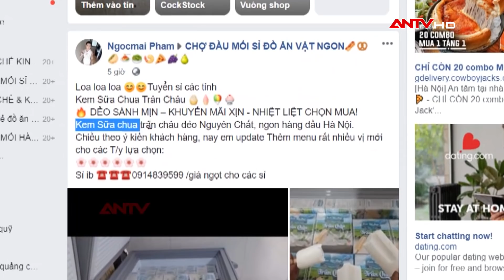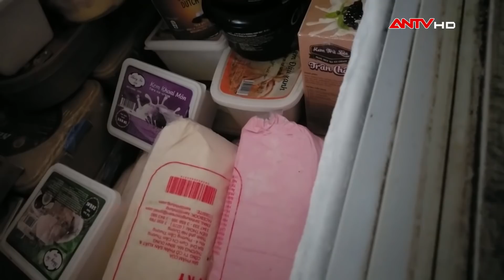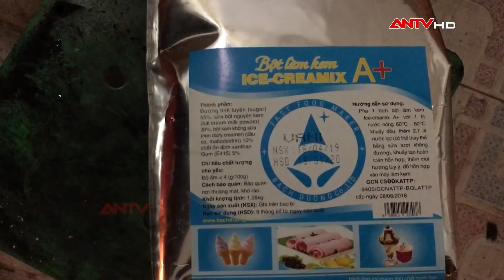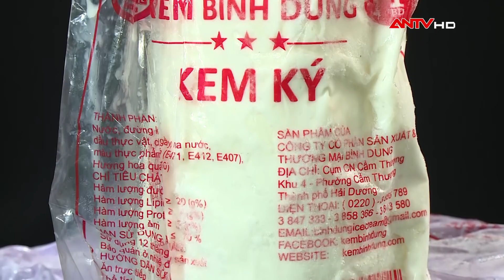Những gói bột màu trắng làm ra hàng tấn kem mỗi ngày | TPSHB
Nhiều người sẵn lòng bỏ ra hàng chục nghìn đồng để mua một cây kem màu xanh - hồng - nâu (kem trái cây), màu sắc bắt mắt, đủ các loại hương vị trái cây, socola... thơm, ngọt, béo ngậy, hấp dẫn đựng trong những chiếc thùng inox bán dạo ở các khu trường học, quán kem... Tuy nhiên, chẳng mấy ai nghĩ đến những nguyên liệu, hóa chất và quy trình sản xuất những chiếc kem này.

2. Mẹo hay cho bà nội trợ
3. Phân biệt thực phẩm sạch và bẩn